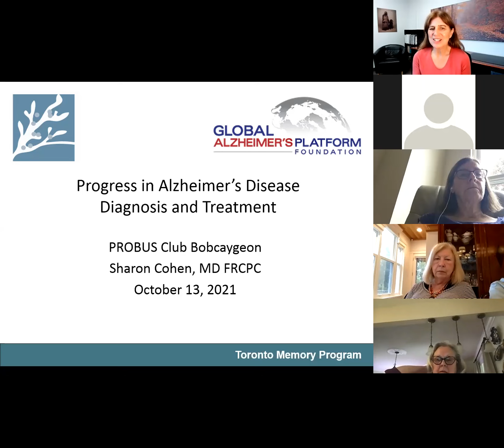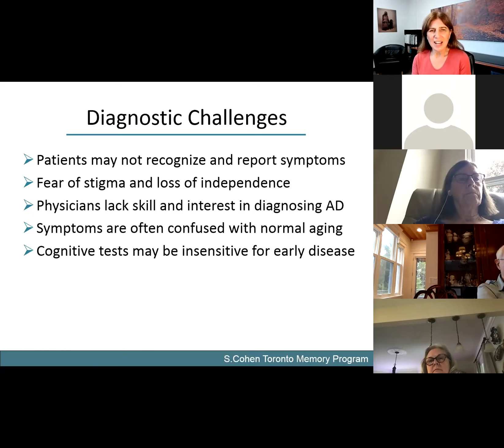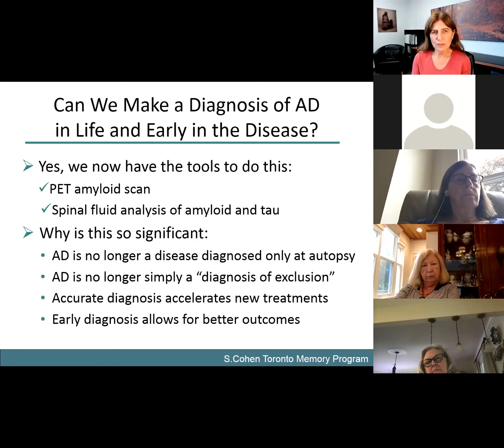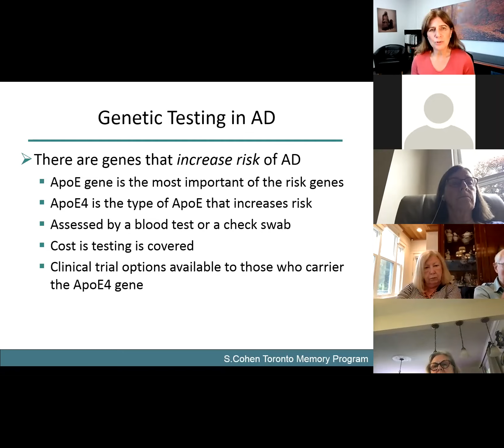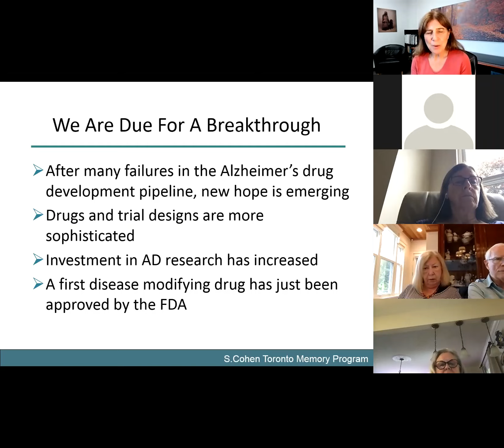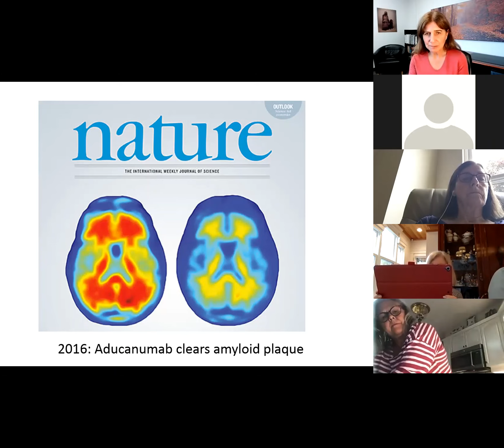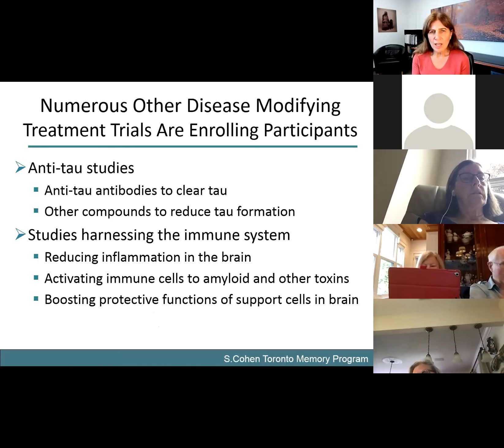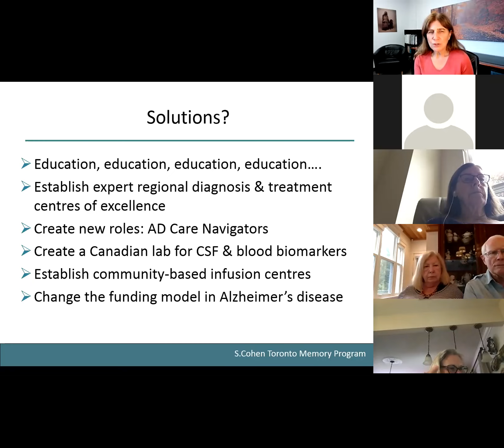Fireside Chat with Dr. Sharon Cohen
Dr. Sharon Cohen - Reasons for Hope in Alzheimer’s Research